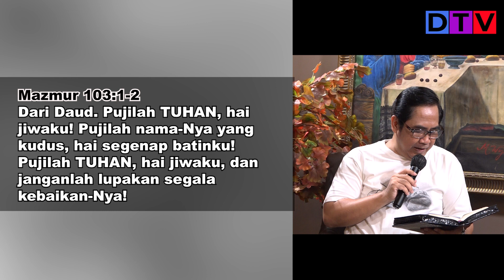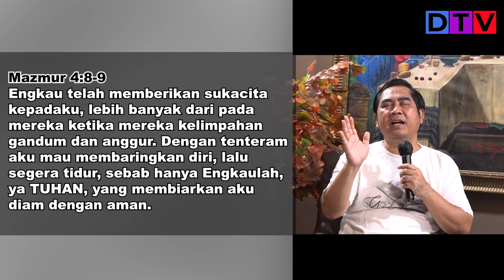MEMUJI BUKAN SEKADAR MENYANYI | Rest In God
Konten ini adalah kabar sukacita atau kabar baik tentang kekristenan di Indonesia bahkan di seluruh dunia. Tuhan Yesus tidak membawa agama, tetapi Dia membawa keselamatan bagi manusia. Anda sudah tepat untuk mau membuka hati dan mencari tahu tentang Kristus. Semoga Anda teberkati lewat video ini.